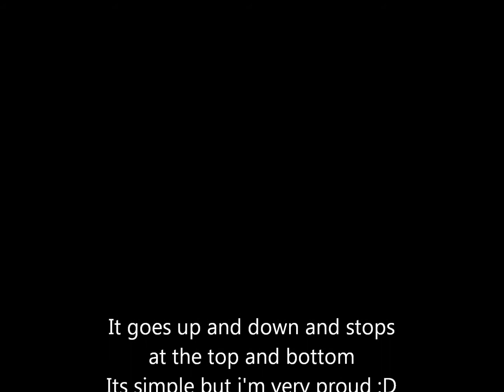My little mineshaft train ride.wmv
I've made a little train ride in minecraft that takes me to the top and bottom of my mineshaft and it actually stops at the top and bottom yay!!!